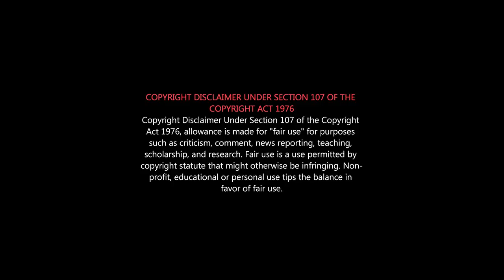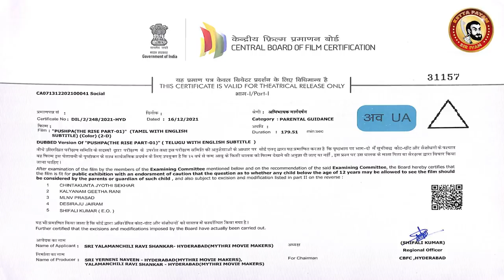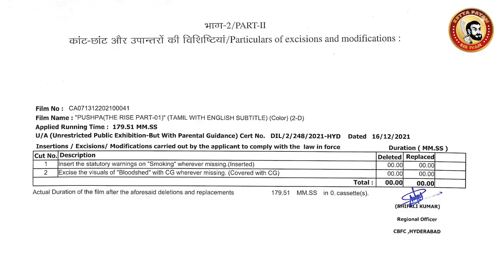PUSHPA Deleted Scenes | Pushpa Movie Censor Cuts | SAMANTHA Oo Antava Oo Oo Antava Deleted Scenes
PUSHPA ROAST REVIEW
PUSHPA Tamil & Telugu Movie Censor Certificate
புஷ்பா மனைவி சார்பாக படம் கொஞ்சம் மொக்க தான்... PUSHPA ROAST